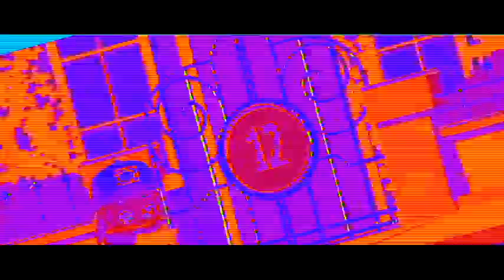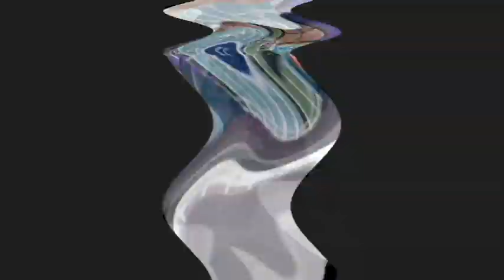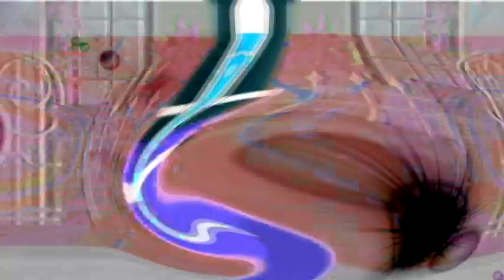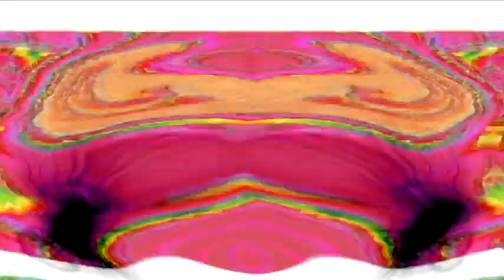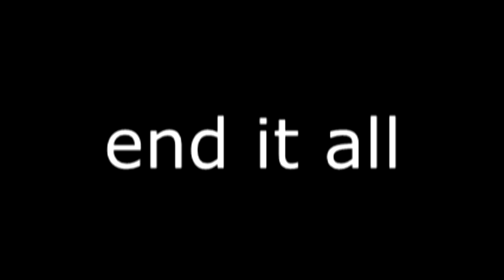Veg Replace Tennis 60 MINUTES of Molly's Best Moments! 💖 Bubble Guppies Nick Jr Rounds